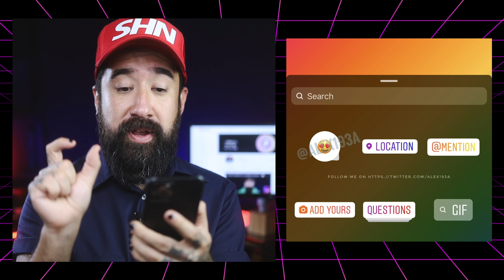Uma NOVA REAÇÃO vem aí nos Stories do Instagram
Tem gente que ama, tem gente que odeia. De qualquer maneira, segundo Alessandro Paluzzi, o Instagram está trabalhando em uma nova maneira de você reagir aos Stories sem ser daquela maneira tradicional onde o emoji vai parar na sua DM. Desta forma, podemos ter uma maneira interessante e diferente de engajamento, principalmente para os biscoteiros de plantão.